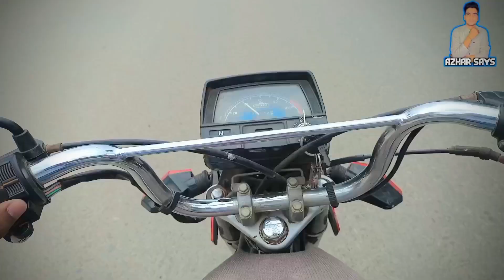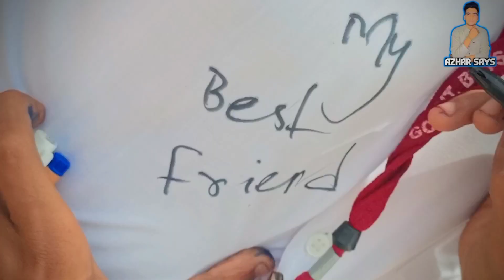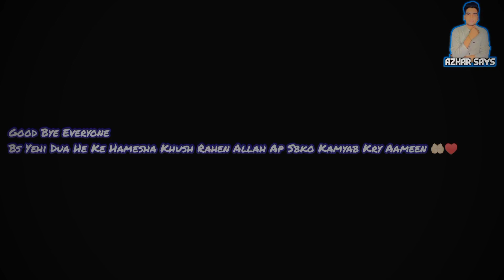College Last Day|Exams Over|Outing VLOG|Azhar Says